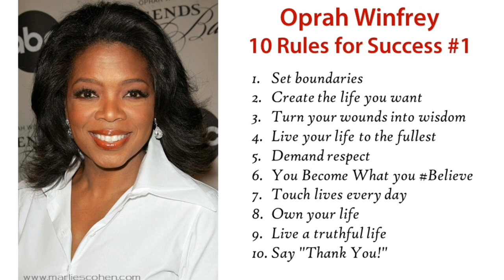10 PWIN POU FÈ SIKSÈ DE OPRAH WINFREY